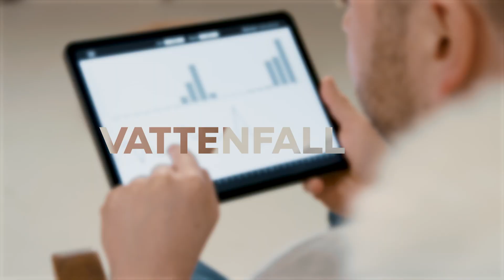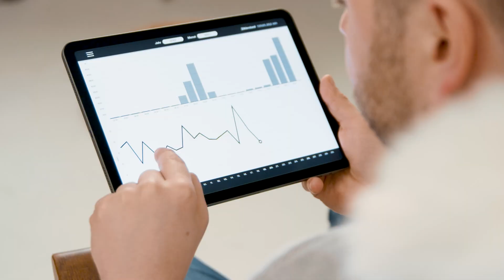Digitaler Zähler und Smart Meter - Das können die neuen Stromzähler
Zählerstand abschreiben und die Zahl per Post an den Anbieter schicken? Das gehört schon lange der Vergangenheit an. Ganz neu sind intelligente Stromzähler. Mithilfe des Internets können die Zählerstände nicht nur gespeichert werden - der Verbrauch kann auch ganz einfach online dargestellt und an Energieanbieter übermittelt werden. Was der Zähler noch alles kann und wer einen neuen Zähler bekommt, wird in diesem Video erklärt.

00:00 - Intro
00:35 - Was ist der Unterschied zwischen digitalem und intelligentem Zähler?
00:52 - Was kann ein intelligentes Messsystem?
01:28 - Wie sicher sind intelligente Zähler?
01:58 - Warum eigentlich intelligente Zähler?
03:28 - Was habe ich von einem intelligenten Zähler?
03:48 - Wie bekomme ich einen intelligenten Zähler?
04:10 - Welche Kosten kommen auf mich zu?
04:50 - Wie lese ich meinen neuen Zähler ab?
05:18 - Mehr Informationen